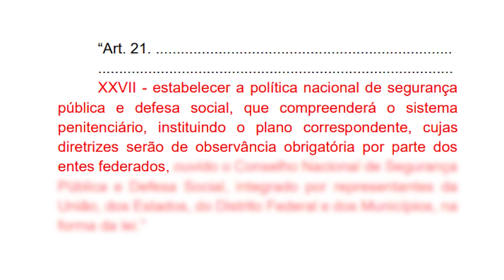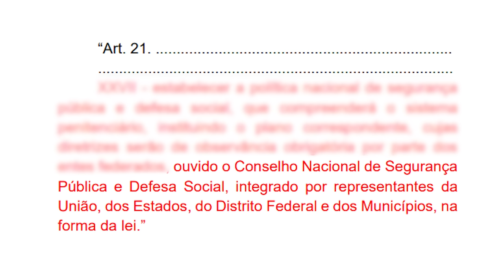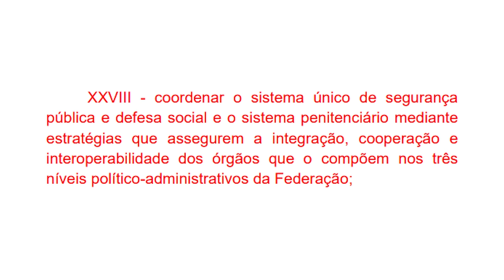CAIADO foi PRA CIMA do LULA!